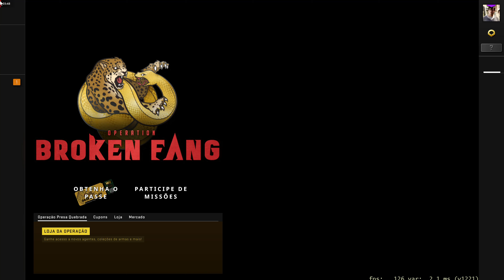CS: GO - Slam - Personagens jogando